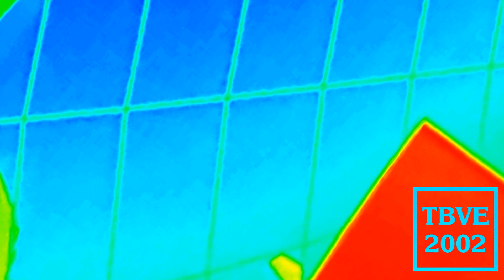Strand Home Video Logo Effects (Inspired by Pyramid Films 1978 Effects) (EXTENDED)